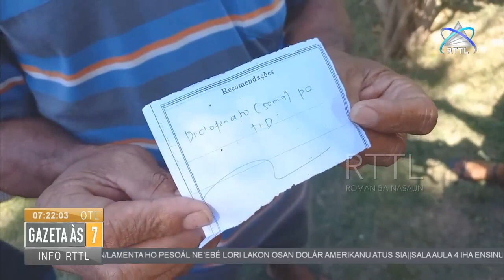HNGV Infrenta Stock Out Medikamentu